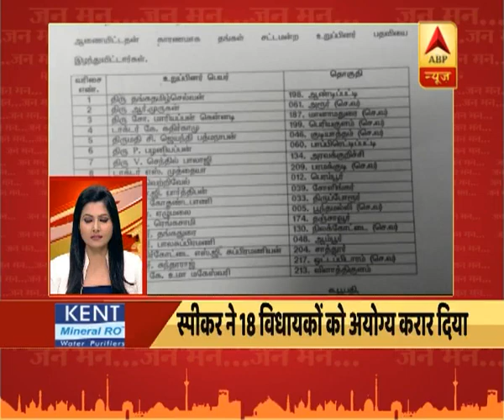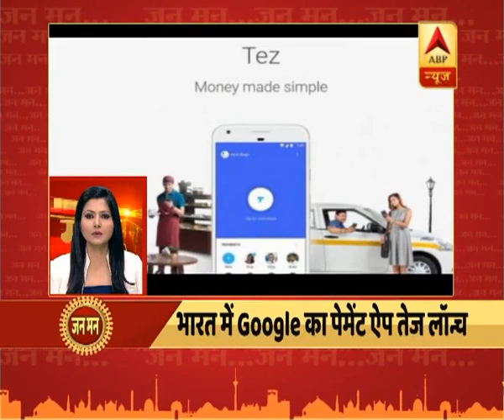जन मन: दिन भर की बड़ी खबरें | ABP News Hindi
जन मन: दिन भर की बड़ी खबरें